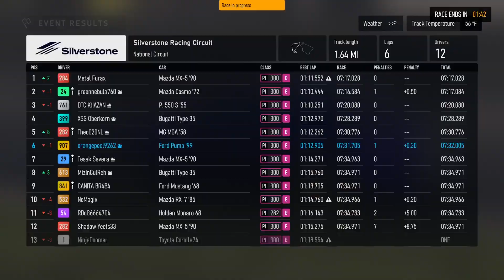FM8 - 2024-04-07 - Race 4 - E Class - Silverstone National Circuit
greennebula760
DTC KHAZAN
Metal Furax
XS6 Oberkorn
orangepeel9262
NoMagix
Tesak Severa
RDoG6664704
FeaturingBAZIL
CANITA BR4B4
NinjaDoomer
MizInCulReh
Shadow Yeets33
Theo020NL